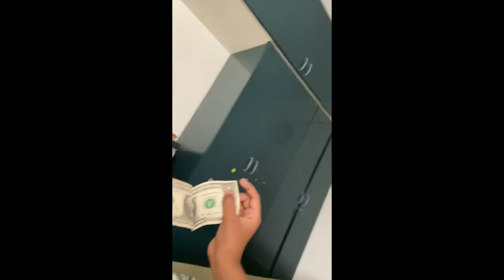Last to leave circle wins “1000 rupees”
Lo lo  lol o. L o l o l. L llll